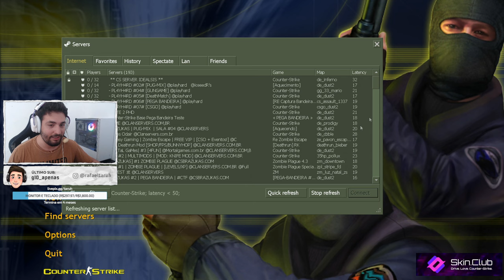Me DESCULPEM FAMILIA, essa é a VERDADE!